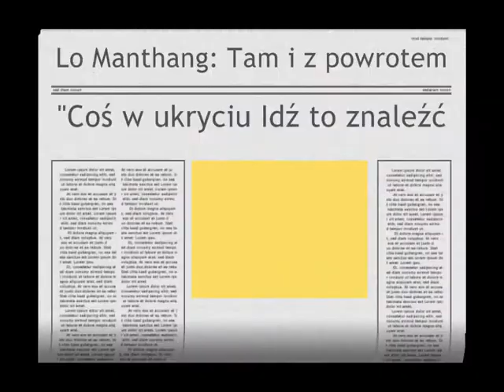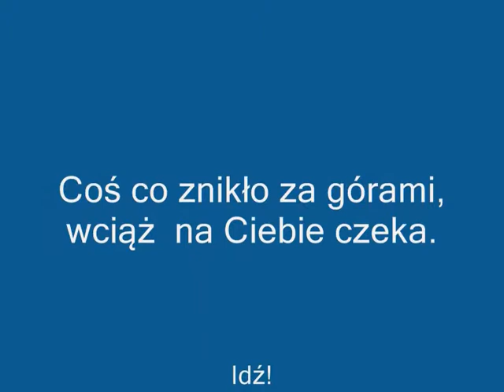Mustang trek 2013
Bogdan and Malgosa from Poland  doing Mustang trek in Nepal with Good Karma Trekking